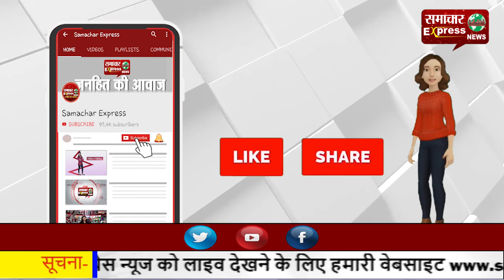करनाल में भी ट्रांसफर पॉलिसी को रद्द करवाने के लिए एकजुट हुए बिजली कर्मचारी